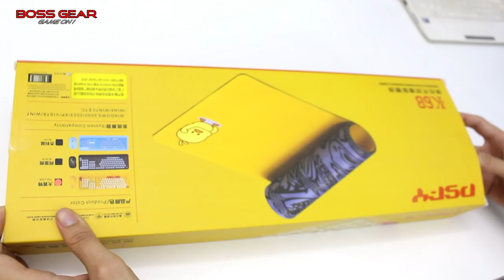Bàn Phím Gì Mà Dễ Thương Dã Man Thế??? Bộ Phím Chuột Không Dây PSPY K68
Bộ Bàn Phím Và Chuột Không Dây PSPY K68

Phím không dây 104 phím với 3 màu sắc.
Phím tròn độc đáo giống máy đánh chữ.
Bàn Phím Không LED.
Chuột nhỏ nhắn với 4 mức DPI ( 800/1000/1200/1600 ).
Phím sử dụng 1 pin AA + chuột 2 pin AAA.
Kích thước: 11,5×6,1×3,2cm
                    44,5×15,5×2,9cm